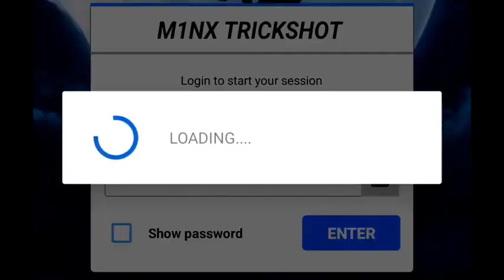100% antiban all rank working hack | auto headshot injector | free fire injector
100% antiban all rank working hack | auto headshot injector |

(পেইড হ্যাক কেনার জন্য  যোগাযোগঃ ০১৭৩০৬৭৮৯০১ {whats_App /imo} )

এই চ্যানেলের ফ্রি হ্যাক ভিডিওগুলো দেখুনঃ